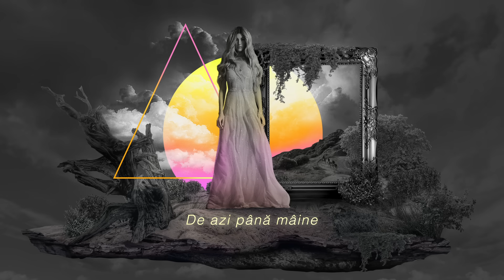Alina Eremia - Dragoste Nu-i | Lyric Video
Muzica: Andrei Banica, Viky Red, Alex Cotoi
Text: Andrei Banica, Angeles (Dumitru Florin)
Producatori: Viky Red, Alex Cotoi, Alexandru Antonescu, Catalin Tamazlicaru
Chitara: Ionut Bacula

Alina Eremia - Dragoste Nu-i | VERSURI

Nu te mai ascult
Ești închis în alte pleoape
Ne privim din nou,
Dar plecați în altă parte
Ne-am pierdut demult,
Fiecare-n altă lume,
Cuvinte nu mai sunt
Parcă cineva îmi spune

Inimă cenușă,
Focul nu se mai aprinde
Ramâne, adio
De azi până mâine
Sunt urme lăsate oriunde mă uit

Dragoste nu-i, nu-i, nu-i
În bătaia vântului m-ai lăsat tu
Cui m-ai lăsat acum?

Ce sunt aripile când nu mai poți să zbori?
Ne-am lăsat cuprinși de ceață și de nori
Vremea ne-a schimbat în bătaie de vânt
Lacătu-i pe buze, fără niciun cuvant